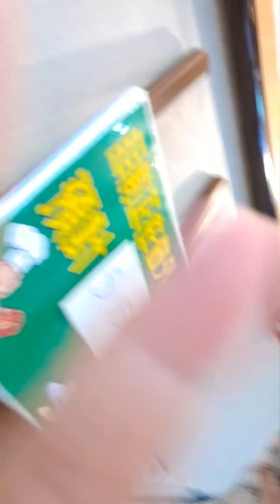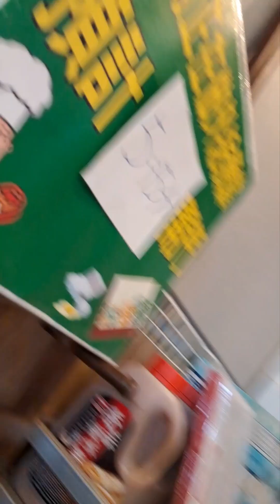2022年111虎12月22日 農冬月小月11月29日 星期四 冬至